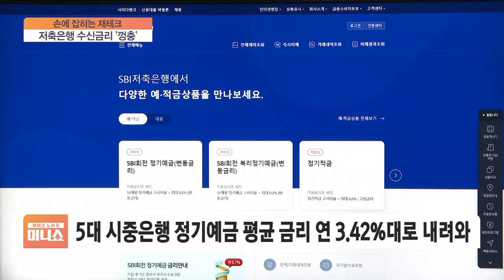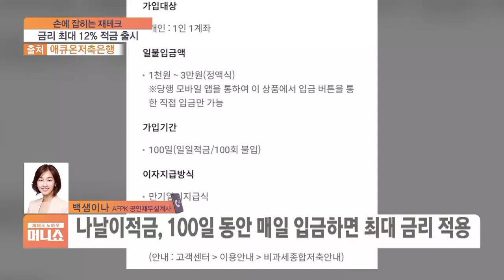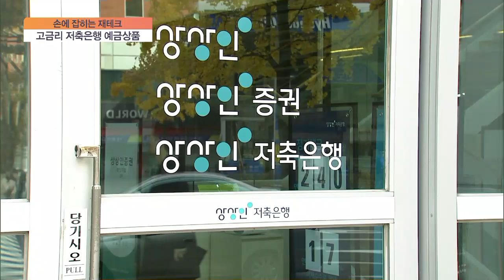[손에 잡히는 재테크] 예·적금 금리 최대 12%…저축은행으로 돌아오라?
■ 재테크 노하우 머니쇼 '손에 잡히는 재테크' - 백샘이나 AFPK 공인재무설계사

시중은행들이 수신금리를 내리고 있지만 저축은행들이 파킹통장부터 정기예금과 적금 등 주요 예금상품 금리를 올리면서 대조된 행보를 걷고 있는데요. 오늘(16일)은 눈여겨보면 좋을 저축은행의 고금리 예적금 상품에 대해 짚어드리도록 하겠습니다.